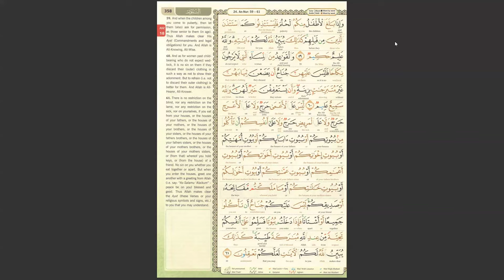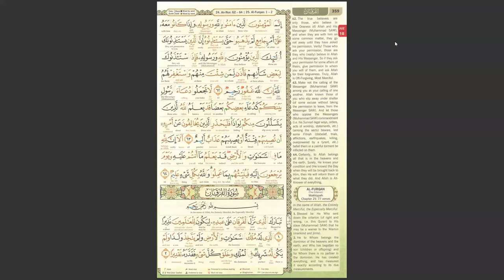Dawrah-e-Quran (English) - Juz 18 (Day 18)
Teacher: Ustadha Umm Safiyyah